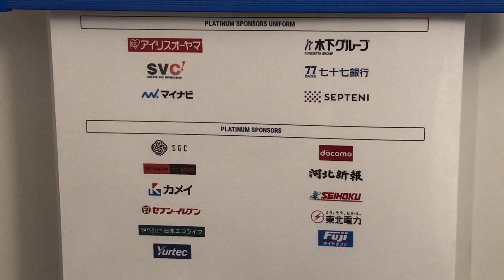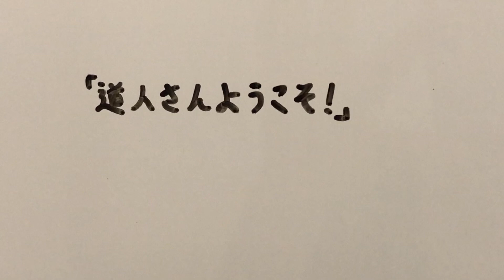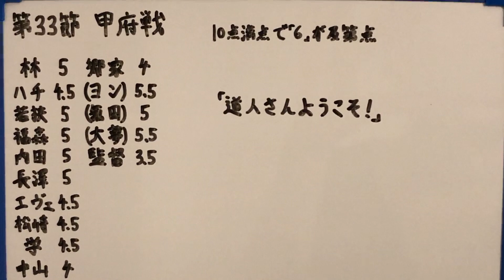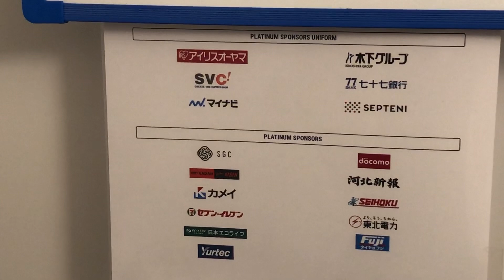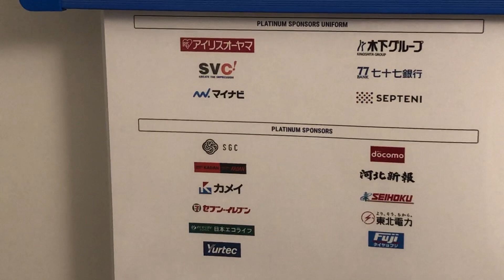【勝利厳命】ベガルタ仙台 第33節振り返り&第34節展望 vs ファジアーノ岡山FC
0.5刻みの10点満点で「6」が及第点です。

▽MONKEY MAJIKさんの動画はこちら
公式待ち